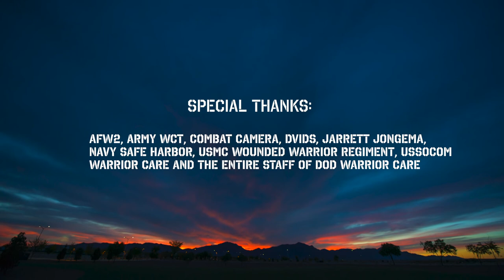2017 DoD Warrior Games Military Service Trials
Wounded, ill or injured service members from the Air Force, Army, Marine Corps, Navy and Special Operations held their respective trials to prepare and select their teams to compete in the 2017 DoD Warrior Games.The games feature competition in archery, cycling, field, shooting, sitting volleyball, swimming, track and wheelchair basketball. The DoD Warrior Games will be held in Chicago June 30  - July 8, 2017.